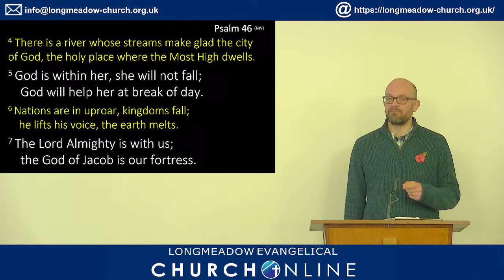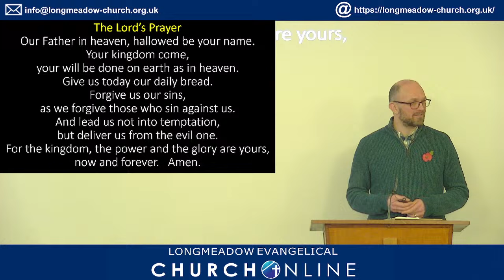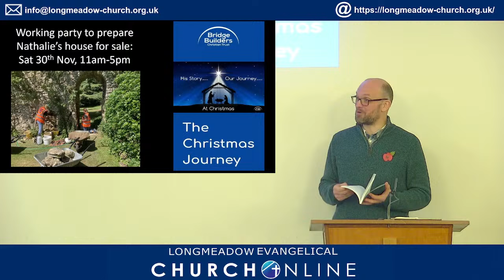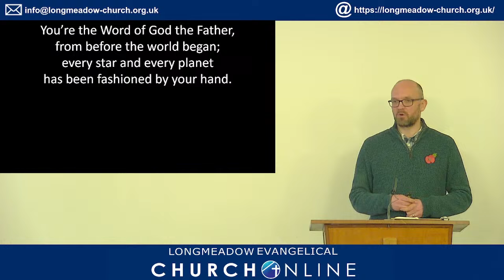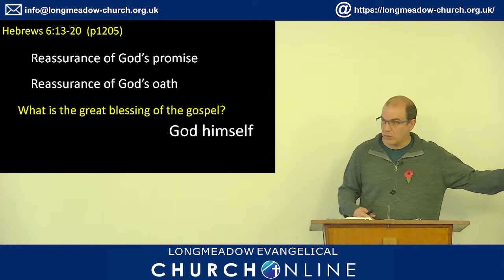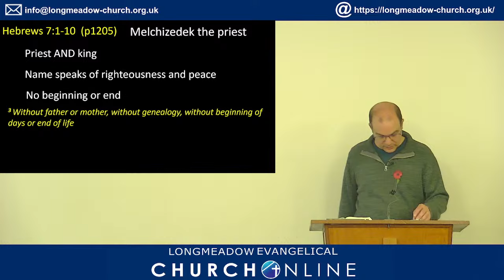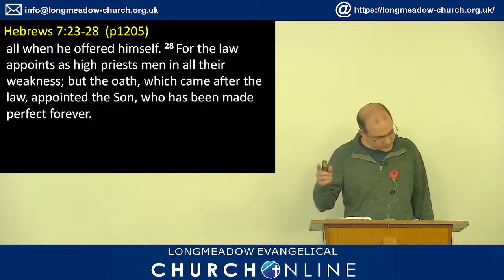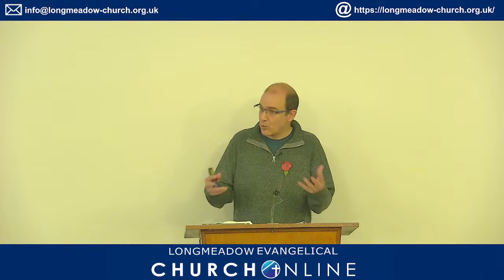Hebrews 6:13- 7:28 | Longmeadow Evangelical Church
This is the live stream of Longmeadow Evangelical Church's Morning Service